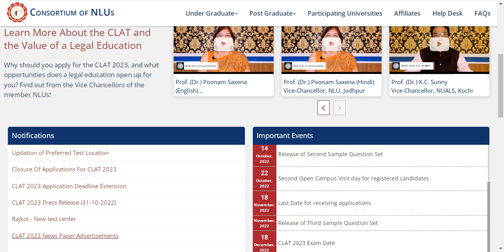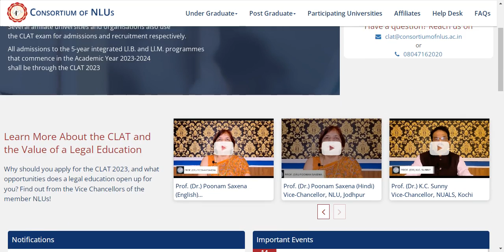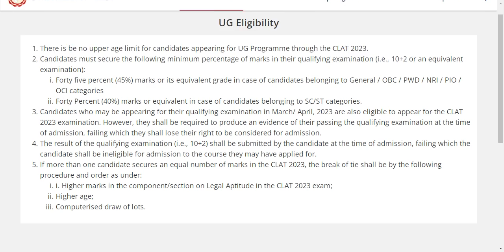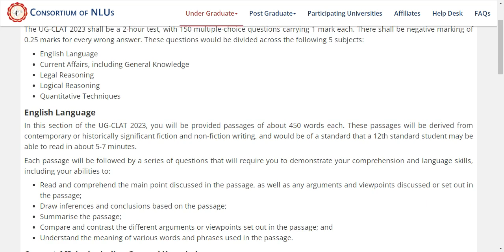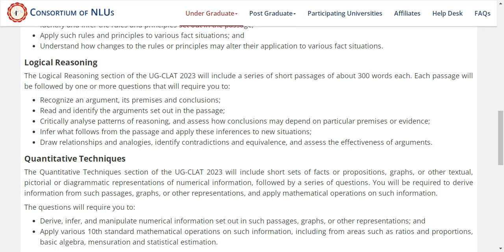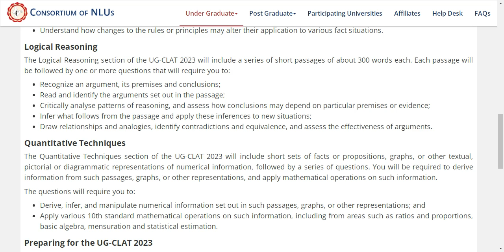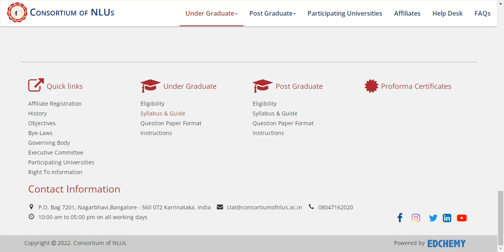What is CLAT Exam 2023 | Eligibility | Syllabus | Exam Registration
BEST CLAT-LAW-JUDICIARY ENTRANCE COACHING CLASSES |INSTITUTE|CENTER |ACADEMY IN COIMBATORE TAMILNADU
ARA Law Academy is the best coaching for CLAT, LSAT, AILET, etc
ARA Law Academy is the only Academy in south India that deals specially and exclusively enriched a unique solution as a place for all your legal studies under one roof. We deal with Entry level entrance of Law LLB to the highest level of qualifying exam Judiciary PCS-J,Further, We deal with all master level entrance exams LLM UGC Net and all the semester courses.
Visit us at ARA EDUCATION
@ 3rd Floor, Durga Complex,6th Street, Cross cut road, Back Side Sree Devi Textile Delivery Center,